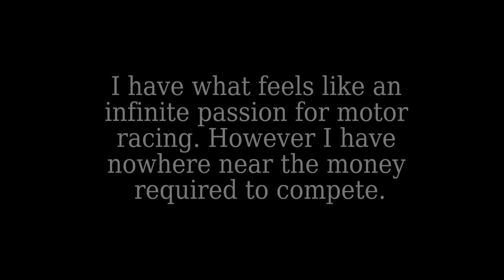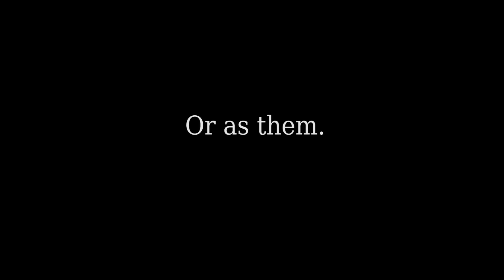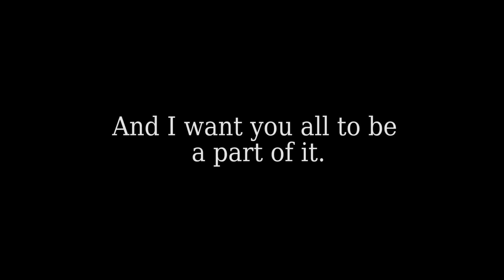Why I'm a Sim Racer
A pretty personal video to make and it's something I worked very hard on.

Special thanks to S.R.O.L and all my followers, be they on YouTube or Twitch.